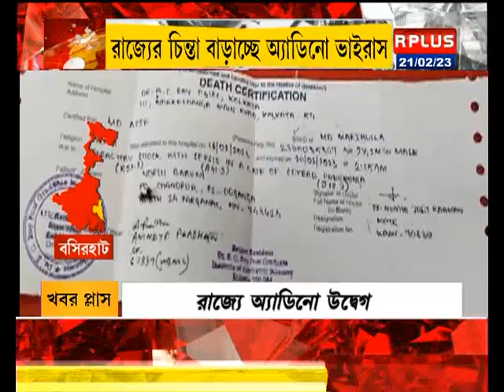রাজ্যে অ্যাডিনো উদ্বেগ । R Plus News